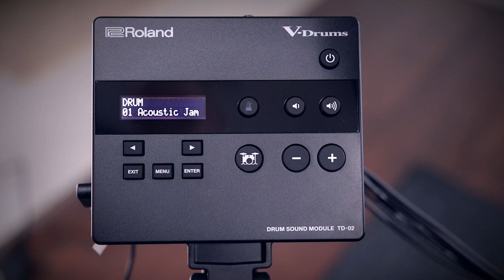Roland TD-02 KV electronic drumkit: Playing ALL Kits sound demo by drum-tec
If you've ever wondered, if one can play drums on 70s star wars toy tie-fighter wings, the answer is: Yes one can! And actually these spacy, retro futuristic looking Roland pads play quite nicely, also the TD-02 sound module offers the well known great & accurate Roland triggering 🤯

We've compiled all available onboard kits of the TD-02 in this little ALL KITS sound demo, so there's no questions left unanswered concerning the little fella's sound capabilities! Find more info on the kit & module over here:

follow Ralf on @digitaldrumming